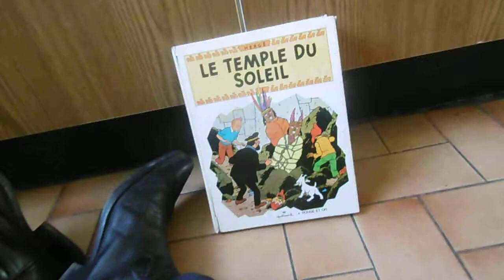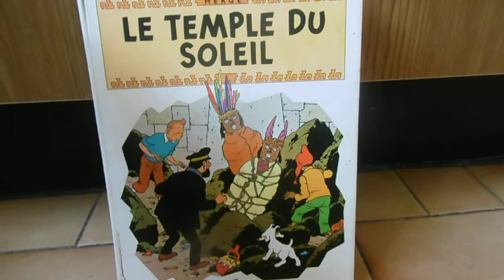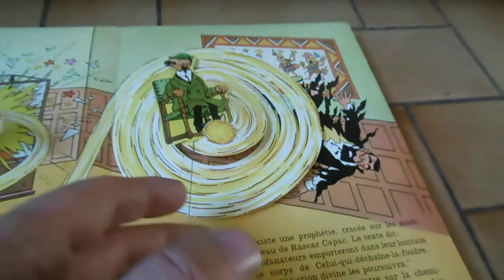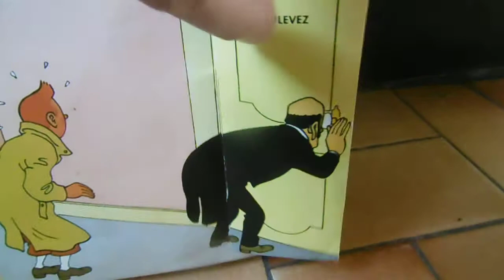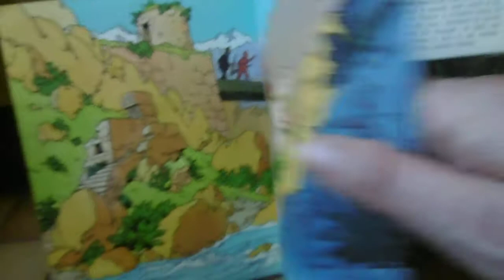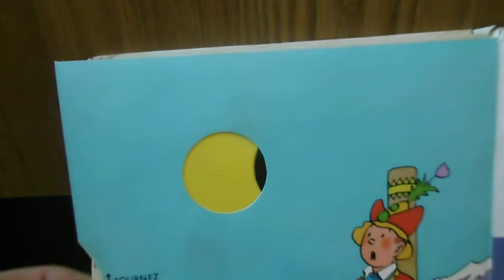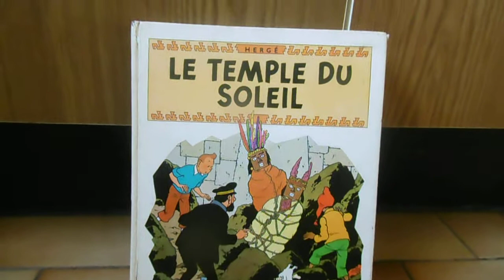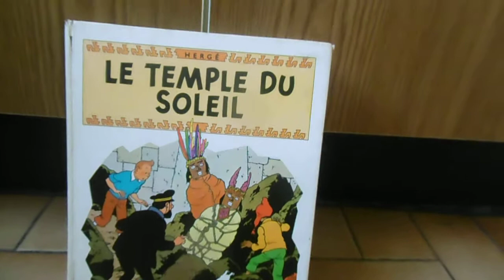TINTIN et le temple du soleil (1969) livre pop-up = dédicace à mon pote Alex Vizéo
J'ai un souvenir d'enfance toujours dans ma tête chaque semaine 45ANS APRÈS le soir au moment où je passe devant une maison de la commune de mon enfance : on était chez un fils de médecin là plein de pognon qui nous montrait à moi et un copain ses livres,
il nous montrait tout fier son 'Tintin et le temple du soleil' tout en relief pop-up ! Les dépliants étaient incroyables d'ingéniosité!

Vous me connaissez. Je suis obstiné et passionné depuis ma naissance !
Quelques temps après j'avais DONC réussi à l'acheter ou me le faire offrir mais gros choc : le livre était tout normal, aucun relief aucun pop-up...
c'était en fait la BD courante qu'on trouve partout encore aujourd'hui avec les bulles de BD...

Il faudrait voir ça avec un collectionneur mais j'ai découvert en cherchant récemment sur Google que l'enfant avait eu une édition limitée qui se vend entre 100 à 200€ ! impossible pour moi qui ne suis pas collectionneur TINTIN officiel.

Sur Price, je suis sur un à 45+ port mais bien sur pour ce prix il est usé
et il y a un effet pop-up manquant ou cassé il précise...

même prix sur Ebay mais on voit et le vendeur précise que c'est tout déchiré / recollé, donc non !
Quelque chose me sidère : c'est pas la même BD originale, il y a pas toutes les bulles de BD,

c'est une version raccourcie de l'histoire et moi je me souviens du même livre que la BD originale que tout le monde connait mais avec des pop-up !

Autre anomalie : le pop-up est noté sorti en 1969 mais j'étais pas né !!!

Bon, j'étais petit quand on était chez ce fils de médecin mais j’avais pas 3ans, les images sont très nettes dans mon esprit, je revois tout et la pièce !